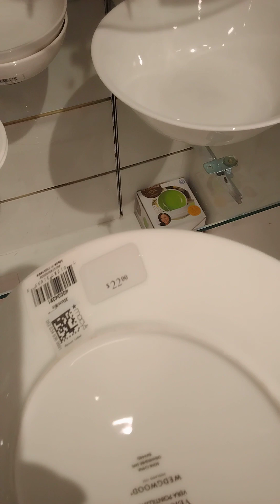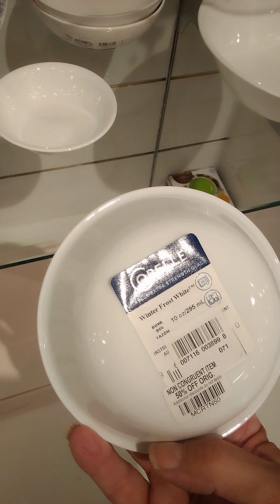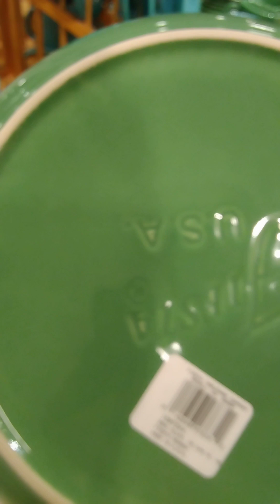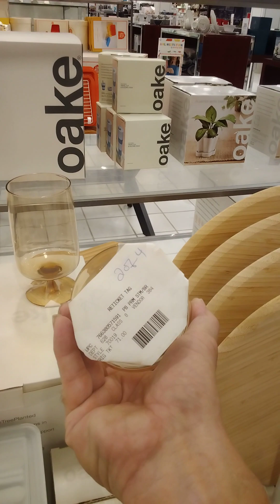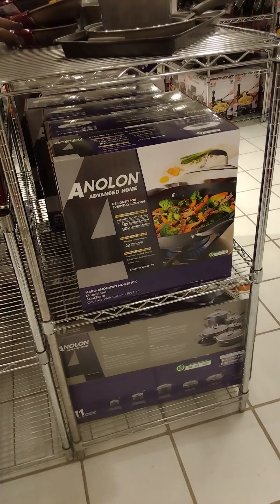Macy's @ summit mall china dept. 9-30-23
this is a walk thru Macy's at summit mall in fairlawn ohio...